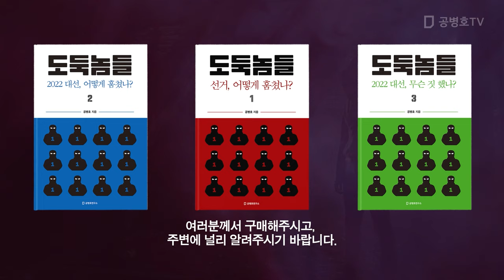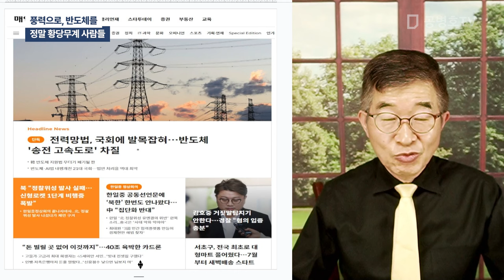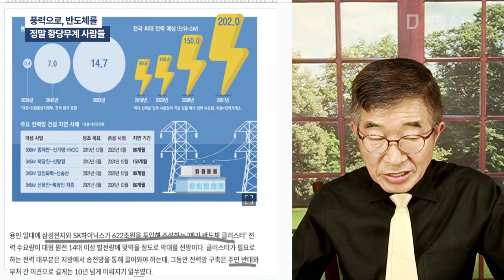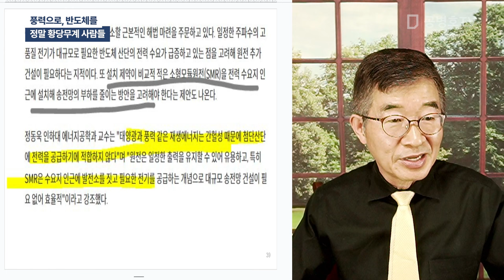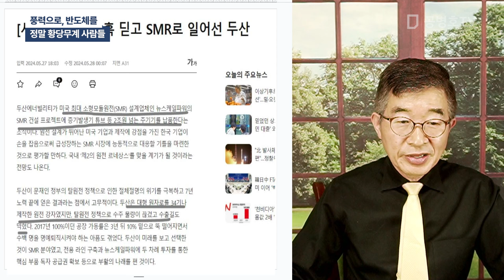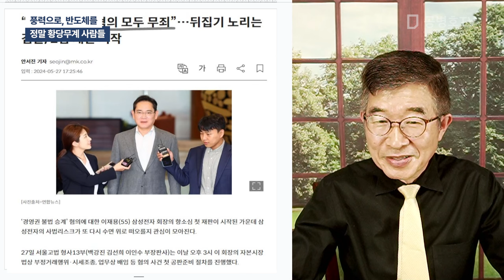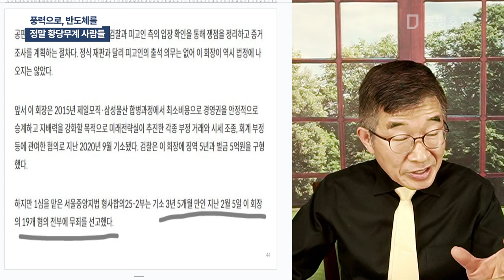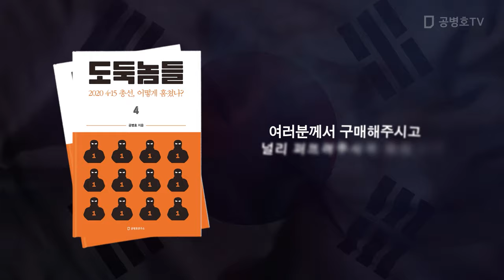풍력으로, 반도체를 / 정말 황당무계 사람들 [공병호TV]